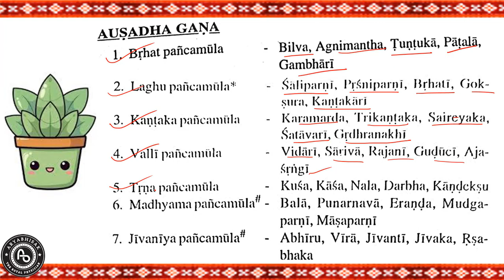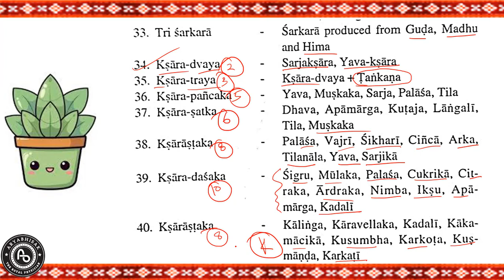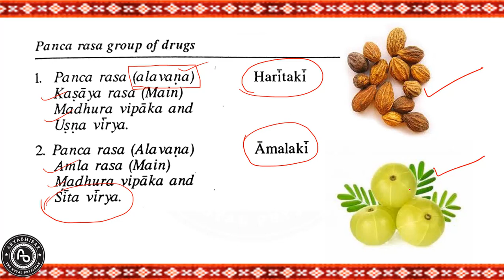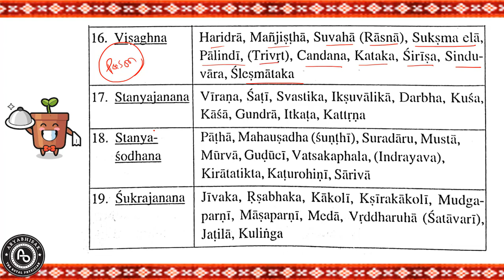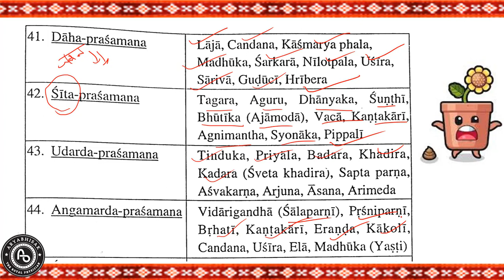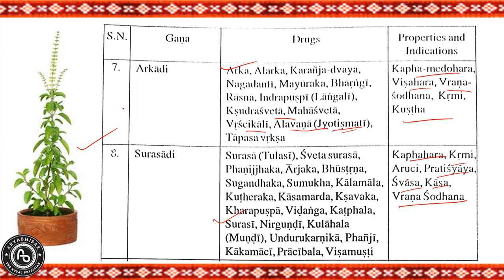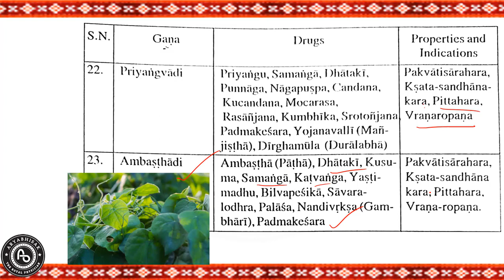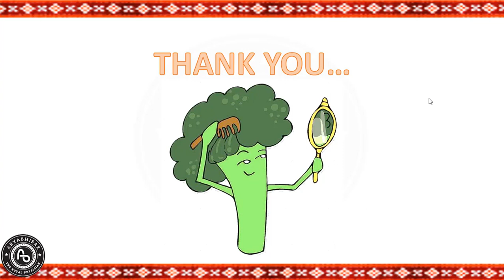Dravyaguna Part_5: Important Notes on Plant Grouping (GANA and Varga)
For Ayurveda Students, BAMS, AMO aspirants, Nursing, GNM, ANM, DPharma for various Ayurvedic Competitive Examination